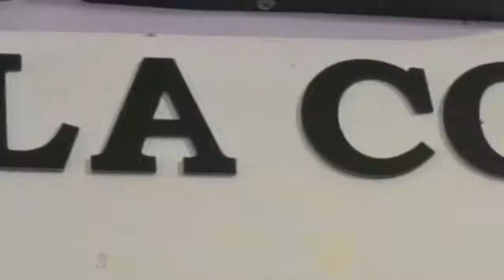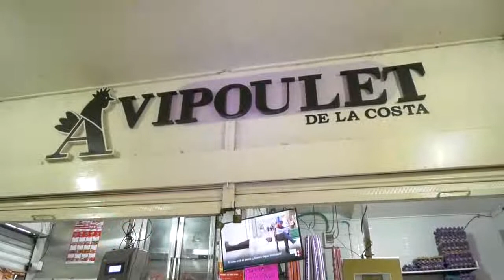CAPTURA POR EL DELITO DE ABIGEATO